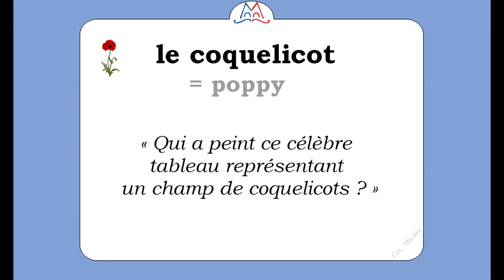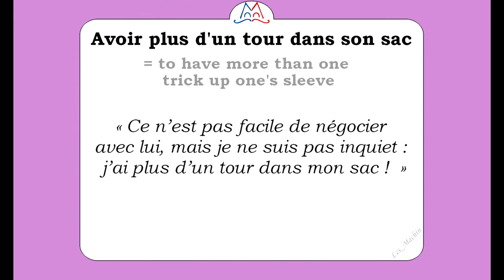Learn French vocabulary: une binouze, avoir une panne d'oreiller, etc.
Les mots et expressions de la semaine. Enjoy it!
Liste des mots :
0:02 une binouze
0:10 fervent
0:20 une patate
0:29 le coquelicot
0:36 avoir une dent contre
0:47 avoir une panne d'oreiller
0:56 avoir plus d'un tour dans son sac